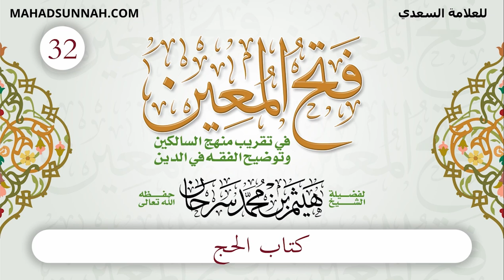32 كتاب الحج